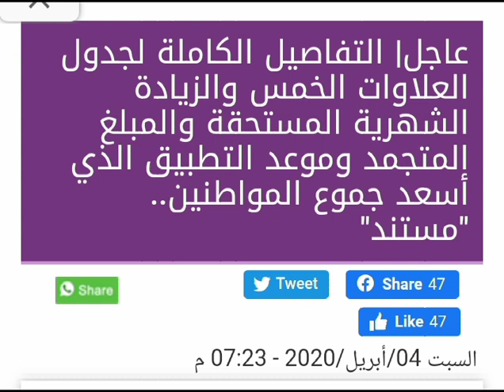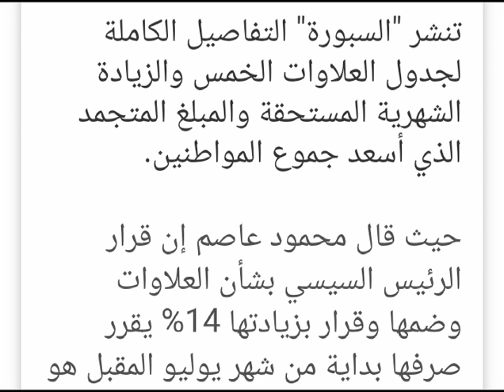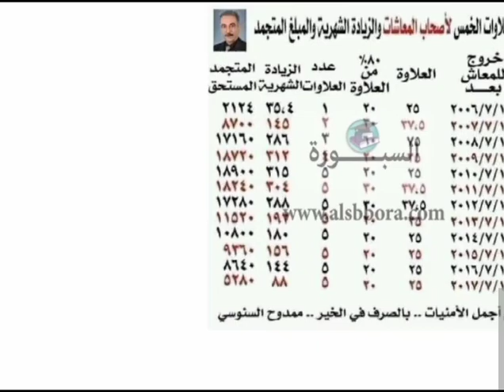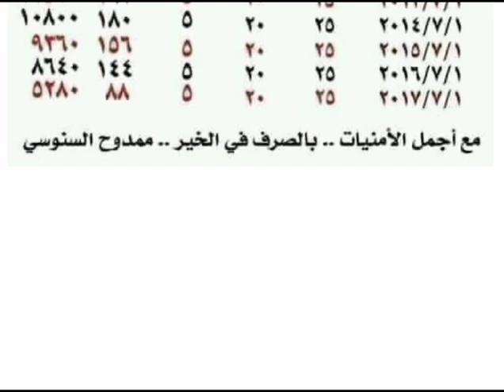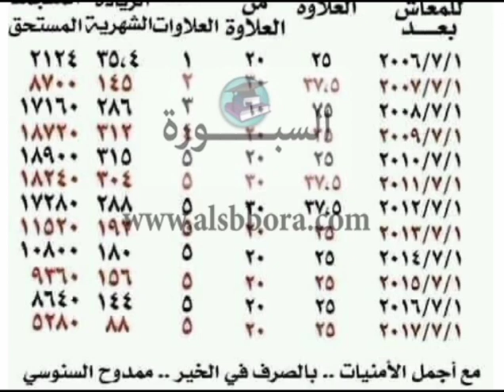جدول العلاوات الخمسه والزيادة الشهريه ومعرفة قيمه الاثر الرجعى لكل شخص الاقرب للحقيقه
tHI2JZzym_wQdjVtgonDA

لي" التفاصيل الكاملة لجدول العلاوات الخمس والزيادة الشهرية المستحقة والمبلغ المتجمد الذي أسعد جموع المواطنين.

حيث قال محمود عاصم إن قرار الرئيس السيسي بشأن العلاوات وضمها وقرار بزيادتها 14% يقرر صرفها بداية من شهر يوليو المقبل هو قرا هام جدا وجاء في الوقت المناسب .

وعلقت مني ربيع قائلة: "قرار السسيسي يؤكد أن في البلاد رئيس يشعر بانين المواطن وخاصة في وقت نواجه فيه جميعا جائحة "كورونا".

وكان الرئيس السيسي قد أصدر بشأن العلاوات وضمها وقرار بزيادتها 14%يقرر صرفها بداية من شهر يوليو المقبل هو قرا هام جدا وجاء هذا القرار الذى اقره الرئيس السيسى بعد عام كامل من سحب الاستشكال